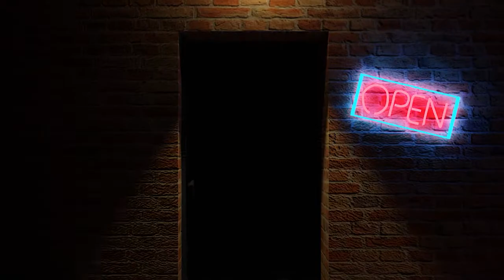Have You Heard The Tragedy Of Yoshi?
It's a tale as old as time, Zach sucking at games.

Intro & Outro Made by our buddy Tom! Thanks Tom!